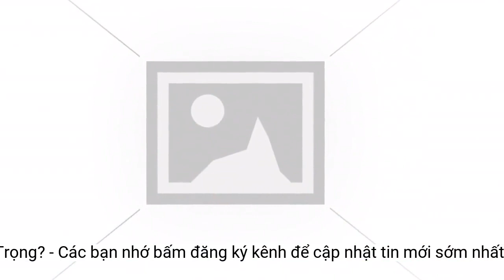Vì sao Bình Định bỏ số tiền khủng để chiêu mộ Đình Trọng?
Topenland Bình Định cho thấy tham vọng lớn ở mùa giải 2022 khi chi số tiền 'khủng' để chiêu mộ trung vệ Trần Đình Trọng từ Hà Nội FC.Đình Trọng được kỳ vọng sẽ gia tăng sức mạnh nơi hàng thủ vốn thiếu ổn định của Bình Định trước thềm mùa giải mới - Ảnh: BĐFC
Trước khi hạn chót đăng ký của mùa giải 2022 khép lại, Bình Định gây sốc khi kích hoạt bản hợp đồng “bom tấn” với trung vệ trụ cột của ĐTQG Trần Đình Trọng. Sau những ngôi sao như Đức Chinh, Xuân Tú, Hồng Quân, Hoàng Anh, Lynch, Rafaelson, Schmidt, Thanh Thịnh… Đình Trọng là tân binh thứ 13 của đội bóng đất Võ ở mùa giải năm nay.
Việc gia nhập Bình Định cũng giúp Đình Trọng có nhiều đất diễn hơn so với Hà Nội FC ở thời điểm hiện tại. Tại sân Quy Nhơn, trung vệ 25 tuổi sẽ tái ngộ với HLV Đức Thắng, người đã biến anh trở thành trung vệ “săn Tây” nổi tiếng tại V.League thời còn thi đấu cho Sài Gòn FC. Kể từ đó, tên tuổi của Đình Trọng đã vươn lên một tầm cao mới.
Ở hàng thủ, HLV Đức Thắng đang có dàn trung vệ gồm: Thanh Hào, Schmidt, Ngọc Bảo, Tiến Duy, Hữu Quý… Họ vừa nói lời tạm biệt trung vệ Đinh Tiến Thành, người đã đầu quân lại cho Thanh Hóa. Vì thế, sự xuất hiện của Đình Trọng về mặt chuyên môn sẽ khỏa lấp đúng vào vị trí của Tiến Thành. Ngoài ra, xét về mặt thương hiệu, Đình Trọng - một tuyển thủ quốc gia sẽ càng khiến cho “dải ngân hà” mà Bình Định xây dựng ở V.League 2022 thêm phần hào nhoáng.
Thực tế, những gì diễn ra ở Cúp Hoàng Đế Quang Trung và các trận đấu tập huấn gần đây cho thấy, Bình Định đang thiếu cân bằng trong lối chơi. Đội bóng đất Võ sở hữu hàng công với nhiều quân bài chất lượng nhưng hàng thủ vẫn chưa thực sự đem đến sự yên tâm như mong đợi.
Để có được sự phục vụ của Đình Trọng trong 3 năm, Bình Định đã phải bỏ ra số tiền hơn 10 tỷ đồng. Điều đó cho thấy tham vọng cực lớn của đội bóng đất Võ. Họ kỳ vọng rất nhiều vào sự xuất hiện của Đình Trọng sẽ gia tăng sức mạnh nơi hàng thủ ở mùa giải năm nay.
Chia sẻ về việc chiêu mộ tân binh về lực lượng cho Bình Định ở mùa giải 2022, ông Nguyễn Văn Cường, Chủ tịch CLB Topenland Bình Định, cho biết: “Chúng ttôi rất cảm ơn các CLB khác đã tạo điều kiện để chúng tôi có được những cầu thủ tốt để chuẩn bị cho mùa giải mới. Việc gia nhập Bình Định, một CLB với những khát khao lớn sẽ giúp cho các cầu thủ có thêm động lực để cống hiến. Tôi nghĩ điều này Bình Định đang cùng với các CLB khác góp phần nâng cả tầm và chất cho giải V.League. Để từ giải V.League này, sẽ có được những cầu thủ tốt hơn nữa cho đội tuyển quốc gia”.